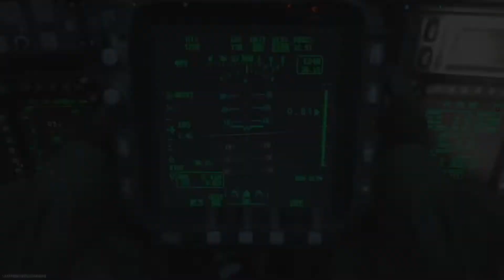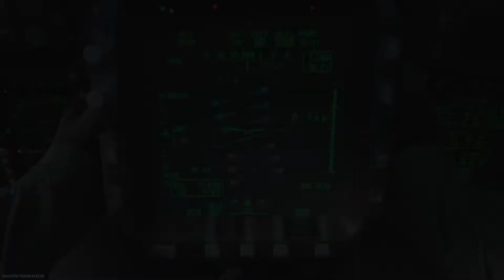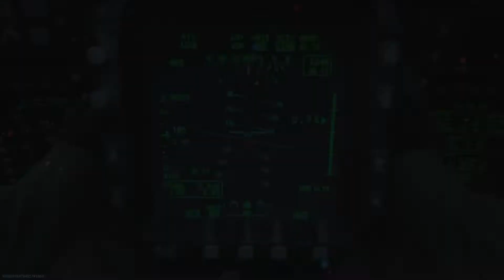MODERN WARFARE - DOUBLE NUKE - HIGH KILL GAMES AND FEEDS - På Svenska!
Adda mig på Modern Warfare om ni vill lira. Mitt Activision account är MelissaSparkz :)

Add me on Modern Warfare if you want to play. My Activision account is MelissaSparkz :)